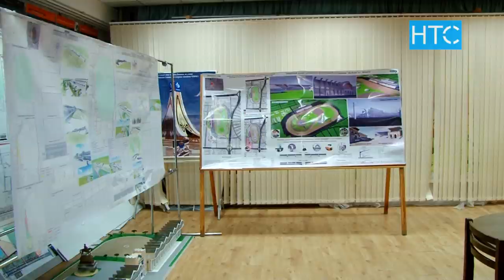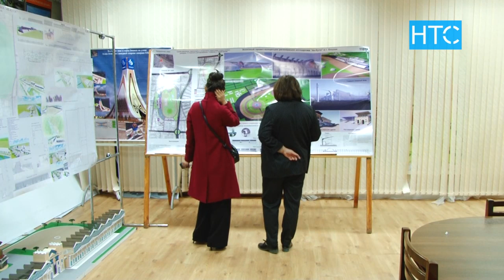Ипподром "Ак-Кула" реконструируют / 25.10.19 / НТС